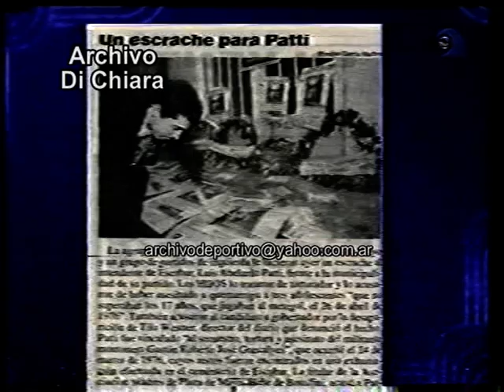Mariano Grondona con miembros de la agrupacion HIJOS por Luis Patti - Año 1999 V-02580 DiFilm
Fecha: /10/99 Octubre de 1999
Código: V-02580